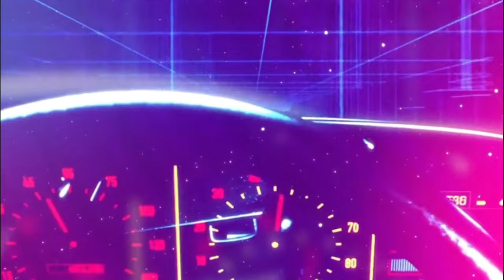Casey Cassette - A Little More [Official Music Video]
If Daft Punk, Hans Zimmer and The Presets wrote a track together, I might sound something like this...Synthwave? Darkwave? Future Pop?
What genre of music would you file this track under?

Fast cars, cinematic beats and a pumping chorus, 'A Little More' is Casey Cassette's first release of 2021.

A Little More:

I'm not your lion to tame
First class ticket
Runaway train

You don't remember me yet
I'll give you a reason that you'll never forget

Don't wait you're out of time
Time to kill the killer
Cruel to be kind

Brainwave rat cage disconnected
Floating like a child in a candy store
Even though you're not addicted
When you get a little bit you want a little more

Too late there's nothing to save
Get out of my ocean
Get off of my wave

Brainwave rat cage disconnect it
Crying like a child in a candy store

Your space my face interjected
Vying for attention like a Vegas wh*re
Even though you know you don't need it

Written, recorded, mixed and mastered by Casey Cassette. 2021.